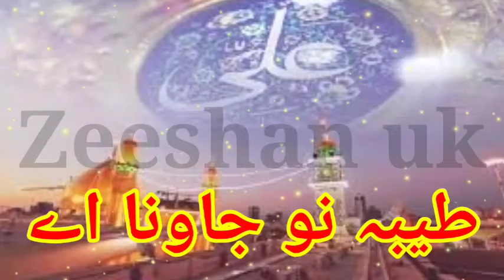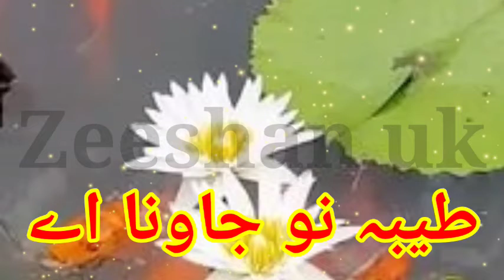taiba nu | Naat Sharif Ringtone | Call Tone | Islamic tune MP3 | Qawwali ringtone | Love Tune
taiba nu | Naat Sharif Ringtone | Call Tone | Islamic tune MP3 | Qawwali ringtone | Love Tune Maula song Ringtone mobile tune sad tone MP3 Naat Sharif Ringtone Qawwali ringtone love tune
new ringtone ringtone 2020.
ringtone
new ringtone
ringtone hindi
ringtone mobile Android
ringtone
new ringtone
hindi ringtone
bangla ringtone
mobile ringtone
best ringtone
funny ringtone
apple ringtone
iphone ringtone
smart ringtone
samsung ringtone
heart ringtone
naat ringtone
naat ringtone
ringtone new
ringtone arabic
ringtone best
ringtone bhakti
ringtone bollywood
ringtone bhojpuri
ringtone bhajan